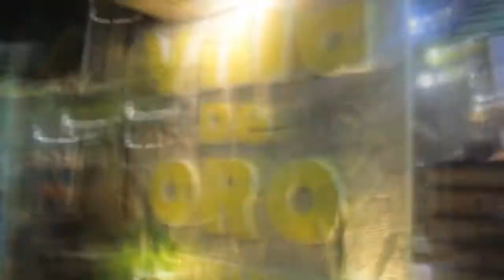THE BORACAY EXPERIENCE (I GOT A NEW HAIRCUT + I THOUGHT WE'RE GONNA GET ARRESTED FOR THIS)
The Fambam went for another adventure at Boracay! I hope you'll enjoy our Boracay experience ! Part 1 haha cheers x